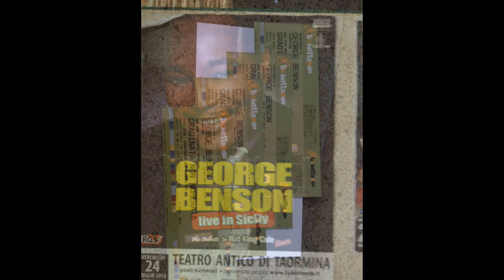George Benson Give Me The Night Live Taormina Sicily 2013 24th July